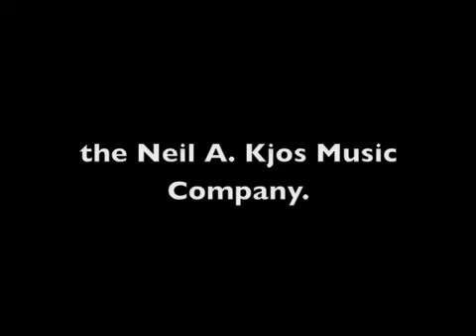Encomium for the Courageous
Inspired by the tragic loss of the astronauts aboard the space shuttle Columbia, this mature work celebrates heroism and valor. The dignified brass opening leads to a noble, uplifting theme, which is followed by a solemn chorale. The exciting conclusion is sure to bring the audience to their feet!